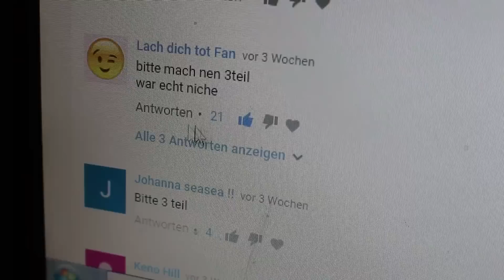Water Bottle Flip Trick Shots 3 !!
Das wars auch schon mit Teil 3 :D . Ich habe dieses mal versucht es etwas länger zu machen aber mit solchen Trickshots die über 3 Stunden dauern sollte das eig. genug sein. Schreibt in die Kommis was ich noch so für Videos posten soll :D . Und sry nochmal für die Verspätung